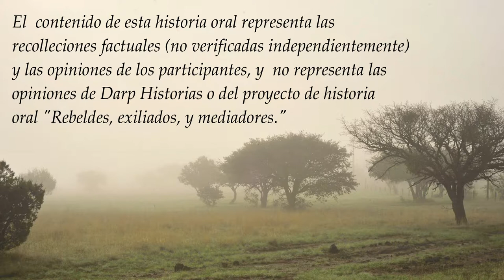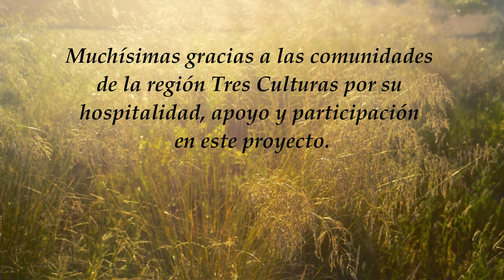José Luis Domínguez: Mi infancia como trabajador del campo (with English Subtitles)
José Luis Domínguez, autor de 12 libros, incluyendo una historia comprehensiva de los Menonitas, La otra historia Menonita (2015), describe su infancia en Cuauhtémoc y sus conexiones la comunidad Menonita como un trabajador del campo cuando era joven. Él también enfoca en la historia de su abuela que tenía 12 años cuando llegaron los Menonitas a Cuauhtémoc (San Antonio de los Arenales) in 1922 y como le recibía un jarra de leche como un regalo de los Menonitas bajando el tren. Él refleja sobre los temas de la Revolución Mexicana y El Ley de los Ejidos y como pertenecen a la historia de Menonitas en Chihuahua. Él describe el proceso  de investigar, escribir y publicar La otra historia Menonita y su deseo a publicar una traducción del libro en alemán por el centenario de la llegada de Menonitas en México en 2022. Él termina la entrevista hablando sobre los cambios que ha visto en la comunidad Menonita durante su vida  y sus deseos por una literatura Menonita propia y más interacción entre la comunidad Menonita y la comunidad Mestiza.

José Luis Domínguez, born and raised in Cuauhtémoc, author of 12 books, including a comprehensive history of Mennonites in Chihuahua titled, La otra historia menonita (The Other Mennonite History) discusses his connections to the Campos Menonitas of Chihuahua, beginning with his grandmother who was 12 years old when the Mennonites first arrived in Cuauhtémoc from Canada in 1922. He talks at length about working as a field hand as a child, alongside his uncle on Mennonite farms. He describes the process of researching, writing and publishing La otra historia menonita and notes that the vast majority of sources were only available in English or German and that his book was the first comprehensive history of Mennonites in Chihuahua written in Spanish. He explains that the book did not have as good of a reception in the Mennonite community as he would have like because it is in Spanish, rather than German and that he hopes that the book could be translated into German in time for the centennial of the Mennonites arrival in Mexico. He maintains that his biggest hope for the Mennonite community in Mexico would be the formation and production of their own unique literature. He describes how events in Chihuahua directly after the Mexican Revolution impacted Mennonite arrival in the region and land distribution as a result of the 1916 Ley de Los Ejidos effected land ownership and economics in the years immediately following the Mexican Revolution. He ends the interview by arguing that despite popular sentiment otherwise, that Mennonites have actually separated themselves from Cuauhtémoc even more than in the past through the construction of the Corredor Commercial, the formation of their own banking systems, and by continuing to limit personal and social contact based on religious criteria.